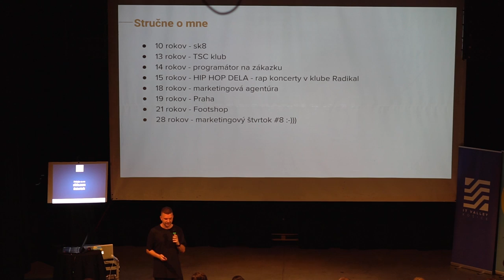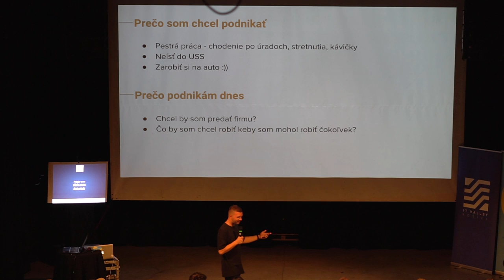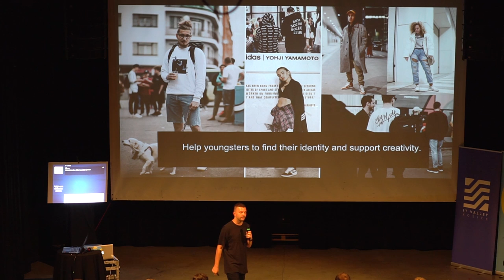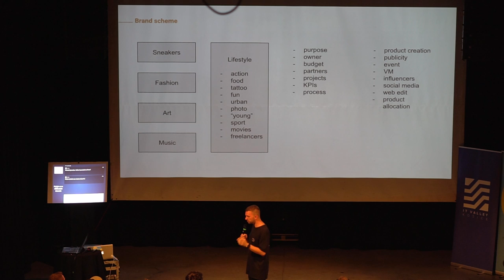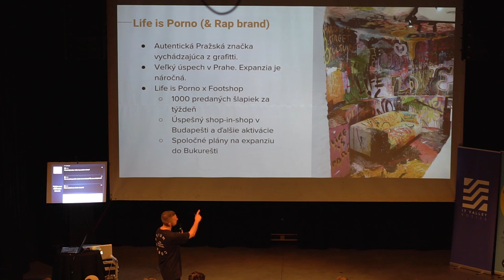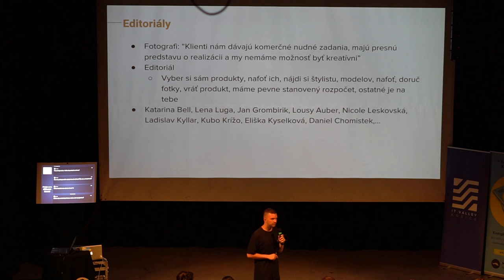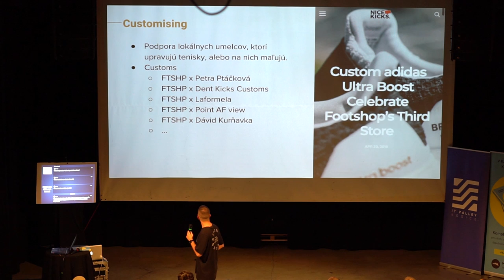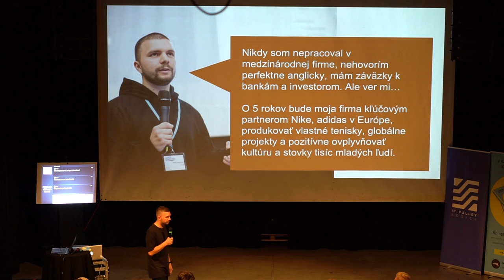Peter Hajduček (Footshop) - Podnikanie s pridanou hodnotou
Peter Hajduček je zakladateľom e-shopu Footshop, ktorý založil ako praktickú časť svojej bakalárskej práce. Dnes sa však už Footshop radí medzi najlepších predajcov tenisiek v Európe. Peter nám porozprával nie len o ťažkých začiatkoch a veciach, ktorými si pri budovaní e-shopu prešiel, ale aj to ako skĺbil lásku k umeniu a hudbu s tvorbou a predajom tenisiek. Nechajte sa inšpirovať rodeným Košičanom, ktorý mnohým mladým ľuďom pomohol nájsť ich "identitu".

Ako sa vám páčila Petrova prezentácia? Vašu odpoveď nám napíšte do komentára a v prípade, že sa vám video páčilo, podporte ho zdieľaním.

GymBeam marketing jobs HIRING NOW!